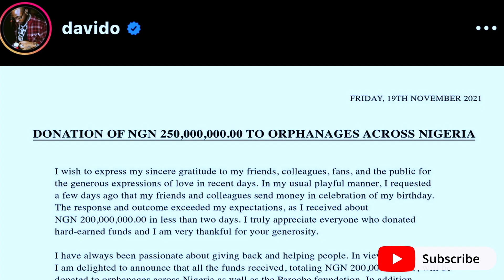Davido giving back to the community + Reaction on the Visuals-- CHAMPION SOUND ft Focalistic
BaBa Show is a community talk show, highligthing culture, music, sports, lifestyle...